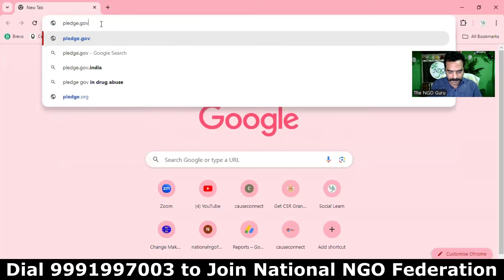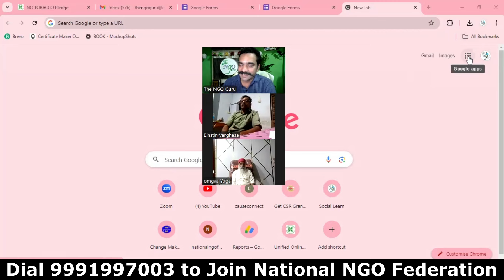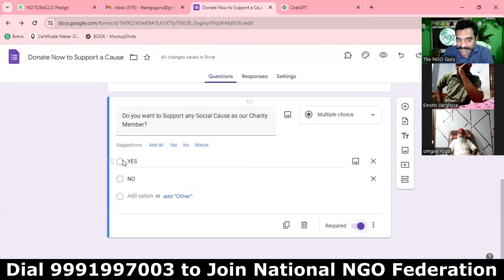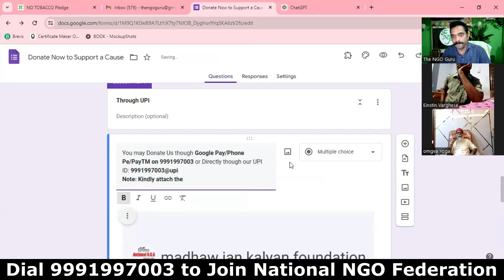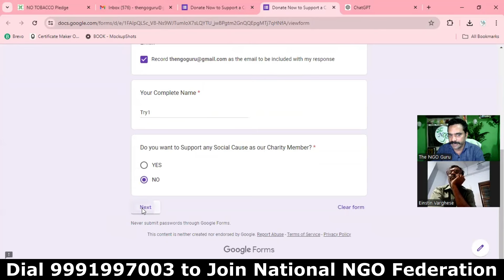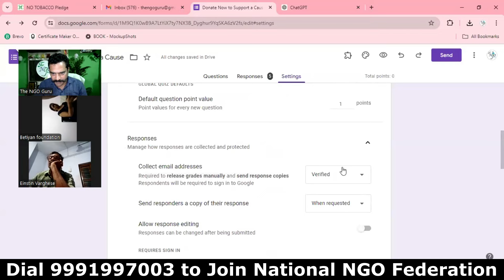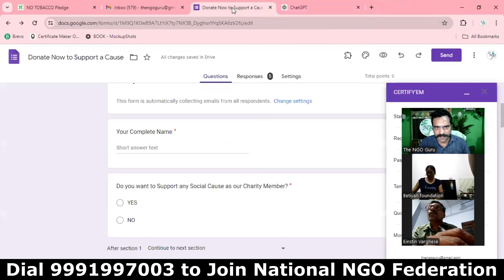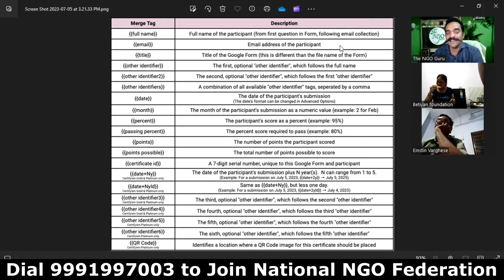Online Donation by Google Forms! How to collect Online Donation through Online Auto-Pooling...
नमस्ते,
मैं हूँ एस. के. यादव,
राष्ट्रीय एनजीओ महासंघ का जनक I

सोशल सर्विस फील्ड एक ग्रोइंग सेक्टर है जिसमे हर साल कई करोड़ों की Funding आती हैं। आज के इस व्यस्ततम परिवेश में, जहाँ हर कोई एक-दुसरे की मदद करने की जगह एक-दुसरे को गिराने की मानसिक प्रवृति से ग्रस्त हैं ! वहीँ आप जैसे कुछ चुनिन्दा सज्जन समाज को, देश को आगे ले जाने के उद्देश्य से अपना सब कुछ लुटाकर समाज सेवा में लगे हुए हैं !

और हम-सब चाहते हैं कि हर दीन-दुखी-असमर्थ की हम हर संभव सहायता कर सकें ! पर वित्तीय अनियमितताओं के कारण कुछ भी कर पाना संभव नहीं होता।

देशभर में कुछ 32 लाख से ज्यादा NGOs रजिस्टर्ड हैं ! मगर यदि बात की जाए अस्तित्व की, तो एनजीओ दर्पण पोर्टल पर रजिस्टर्ड 2.06 लाख संस्थाओं में से भी 60% संस्थाएं अब डूबने/बंद होने की कगार पर हैं !

और इन संस्थाओं के अस्तित्व को निगलने वाली राक्षसी का नाम है- फण्ड की कमी !

मैं चाहता हूँ फण्ड और ग्रांट के अभाव में कोई भी सामाजिक संस्थान अब बंद न हो I बल्कि लगभग 10 लाख NGOs इस प्रकार से सशक्त बनाए जाएँ कि हर दीन-दुखी-असमर्थ की हर संभव सहायता हो सके !

मैं चाहता हूँ कि हर कोई समाजसेवी और NGO संचालक NGO Management सीखे और इसे सीखकर अपने आप को आर्थिक रूप से मजबूत करते हुए जन-मानस की सेवा कर सके !

मैं निकल पड़ा हूँ एक Mission पर, हेल्प करना चाहता हूँ कम से कम 10,00,000 NGOs को, कि वे एनजीओ मेनेजमेंट का ज्ञान मुझसे पाएं, इसे आपकी संस्था में इम्प्लीमेंट करें और आर्थिक रूप से इतने सक्षम हों कि अधिक-से-अधिक जरुरतमंदों की सहायता कर सकें !

इस Mission को कामियाबी की ओर ले जाने के लिए, मुझे चाहिए आप सभी लोगों का साथ। जुड़िये मेरे साथ, इस मुहीम में और बढाईये आपकी सफलता की ओर पहला कदम ।

राष्ट्रीय एनजीओ महासंघ चला रहा है महा-सदस्यता अभियान !

जहाँ आपको महासंघ की सदस्यता के साथ मिलती है, संस्था को सशक्त और मजबूत बनाने के लिए समय-समय पर विस्तृत जानकारियां और गाइडलाइन्स !

सभी सामाजिक संस्थाओं के लिए महत्वपूर्ण सन्देश- आप सभी संस्थाओं को सूचित किया जाता है कि- आप सभी सज्जन राष्ट्रीय एनजीओ महासंघ के सोशल मीडिया प्रोफाइल्स से सदैव जुड़े रहें और निर्देशों का पालन करते रहें।

समय-समय पर दी जाने वाली जानकारियों का लाभ उठाते रहें!

आज राष्ट्रीय एनजीओ महासंघ से सम्बद्ध 84917+ संस्थाएँ महासंघ द्वारा प्रदान की जा रही जानकारियों के माध्यम से विकास की ओर अग्रसर हैं ! और दिन-प्रतिदिन सैकड़ों संस्थाएँ राष्ट्रीय एनजीओ महासंघ की विकासधारा और विचारधारा से जुड़कर लाभान्वित होती जा रही हैं !

सभी महत्वपूर्ण सोशल मीडिया अकॉउंट के लिंक नीचे शेयर किए जा रहे हैं! 👇

(Kindly Like & follow this Facebook Page)

(Kindly Join this Facebook Group)

🎙️ National NGO Helpline:➜ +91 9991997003
(Calling/WhatsApp from 0900AM to 0600 PM)

NATIONAL NGO FEDERATION OF INDIA
Office No 111, Devkaran Dharmshala,
Kath Mandi, Railway Road, Bahadurgarh-124507
Distt- Jhajjar (HR) Delhi-NCR
Nearest Metro Station➜ Bahadurgarh-CITY
Nearest Railway Station➜ Bahadurgarh
Nearest Airport➜ IGI Airport Delhi
Nearest Bus Stand➜ISBT Delhi➜Bahadurgarh Bus Terminal
(Prior Telephonic Appointment is mandetory before Visit)